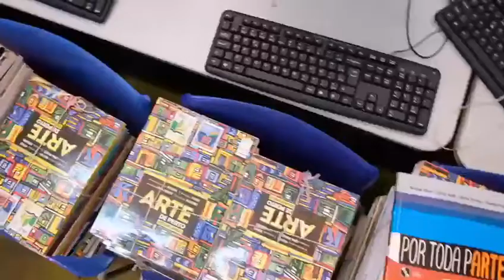Dr. Eugênio visita Escola Militar de Barra do Garças e destina R$ 80 mil para unidade